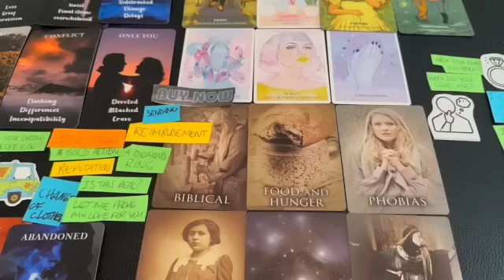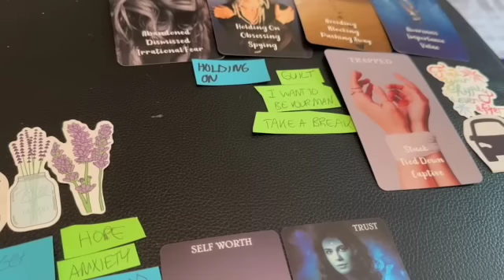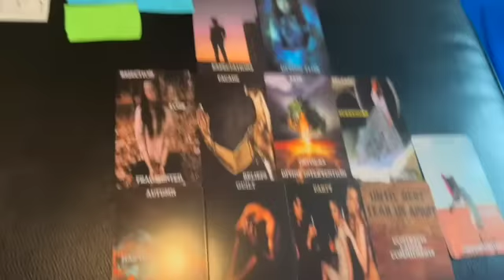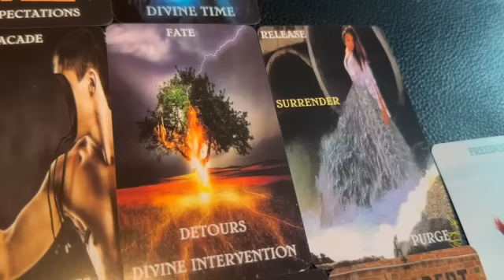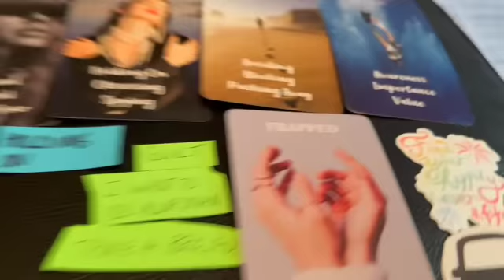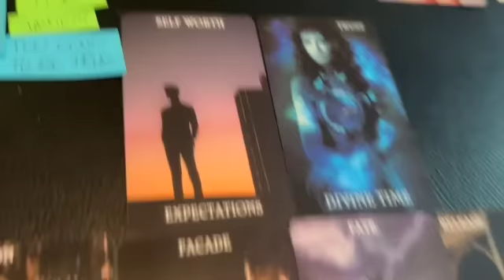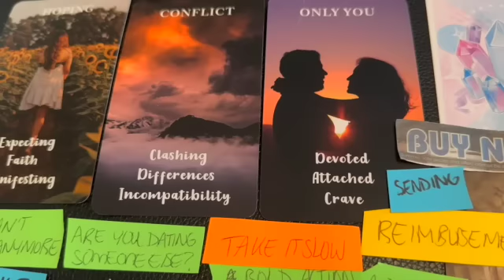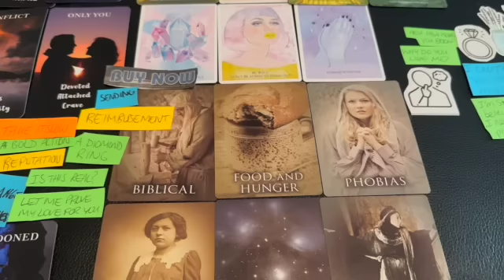TWIN FLAMES: AN EXTREMELY DIVINE UNION IS ABOUT TO OCCUR💛💛👑 THIS IS DESTINY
**Personal Tarot Love Reading Options**
1. How does my person currently feel about me? (5MIN READ) $15USD
2. What do you see coming up in my love life? (5MIN READ) $15USD
with which reading you'd like to purchase along with your name and name of your significant other(if applicable), your zodiac signs (or birthdays) and a *BRIEF* description of your history or situation with your person.
Readings are recorded and a private link will be sent to you as soon as it's been completed and uploaded.
Estimated time to receive reading: 2-7 Days

What you Win:
1 x Cosmic Oracle Tarot Cards Deck

How to Enter:
**US, CANADA, AUSTRALIA & UK ONLY**
2. Comment on any Unseen Tarot video posted on or after 3pm EST June 14th, 2023 with: Why you watch my readings or why you’d like to win along with the term: LOVE&LIGHT some where in your comment (typed  as one word, as shown above).
3. Give the video a thumbs up! (*Optional but always appreciated!)
- The contest opens at 3pm EST on June 14th, 2023
- The contest closes when the Unseen Tarot channel reaches 10,000 subscribers. (A small window of discrepancy will be accepted based on the time I note the subscriber count. If there are already MORE than 10,000 subscribers when I see we’ve surpassed the 10,000 subscriber mark, those additional subscribers will also be be included in the contest if they chose to enter).
-Only ONE comment is necessary. (Additional comments are appreciated but will NOT be accepted as additional entries)
- The winner will be chosen randomly with a YouTube comment picker when the Unseen Tarot channel has reached 10,000 subscribers. It will be announced on the community tab the same day. If the winner has not followed the rules of the contest they will be disqualified. Youtube community guidelines
-Privacy notice: Any data collected for the winner (ie. shipping address/name/email/phone number) will be used for the sole purpose of shipping the prize and will be confidential between the winner and the Unseen Tarot channel owner.